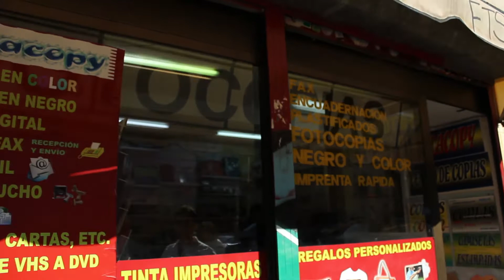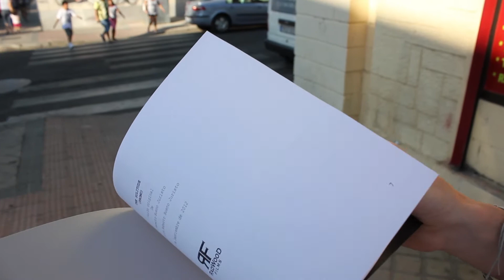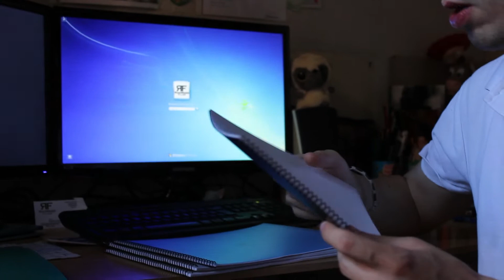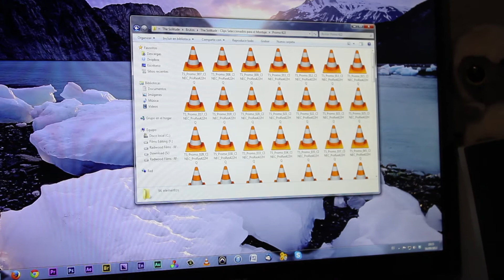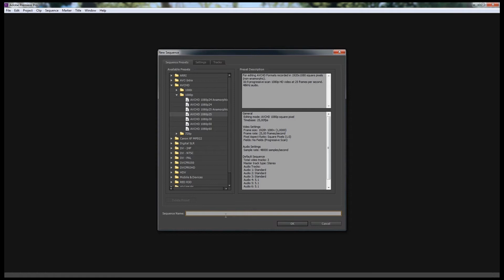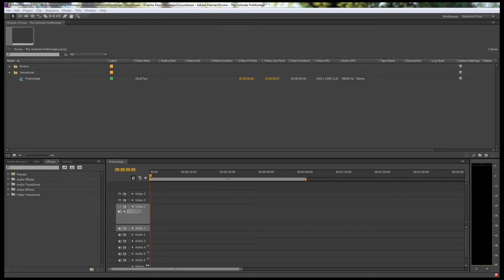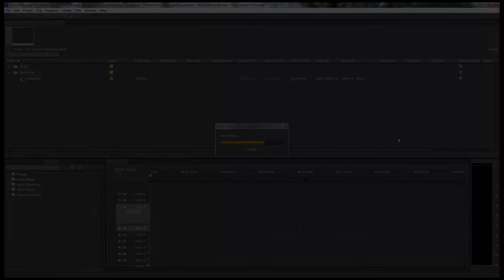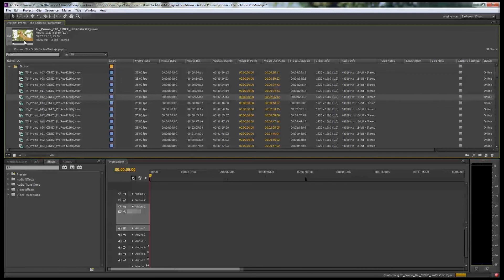El inicio: Guiones técnicos | The Path Through: The Solitude [HD] | Radwood Films - ЯWF - ©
[The Path Through] The Solitude.
Primer vídeo relacionado con nuestro nuevo proyecto "The Solitude". Trabajo de postproducción.

Visita nuestras webs, síguenos, ¡hazte fan de Radwood Films!

Si te ha gustado marca me gusta en el video, con vuestro apoyo día a día podremos crecer y seguir con nuestro sueño, Gracias.

RADWOOD FILMS - ЯWF - THE PATH THROUGH THE SOLITUDE

Producción: Radwood Films
Dirección: Roberto B. Juristo
Cámara: Guillermo Pulido
Efectos Digitales: Guillermo Pulido
Traducción: William Monrabal
Montaje: Guillermo Pulido
Subtitulado: William Monrabal
Edición Final: Roberto B. Juristo